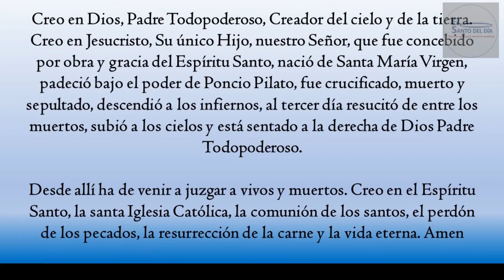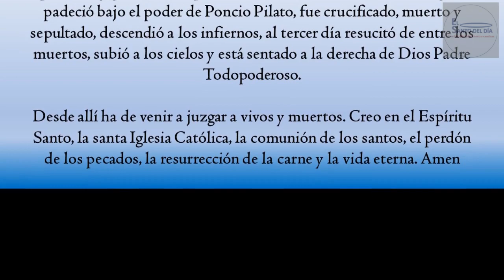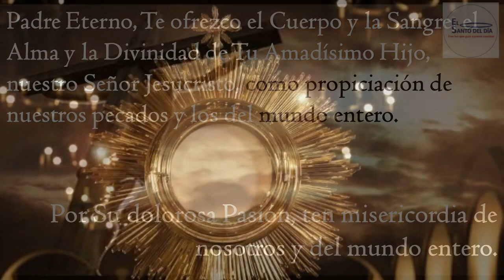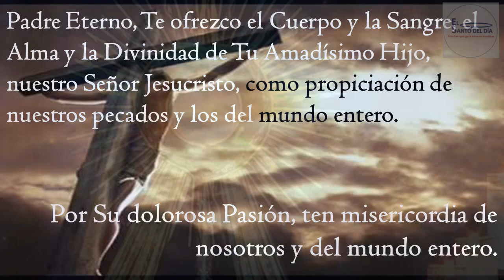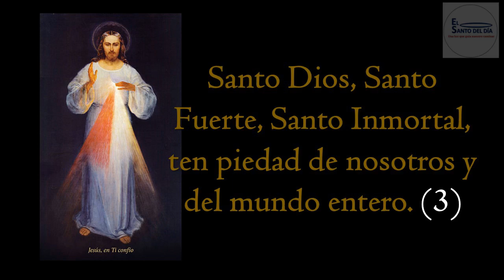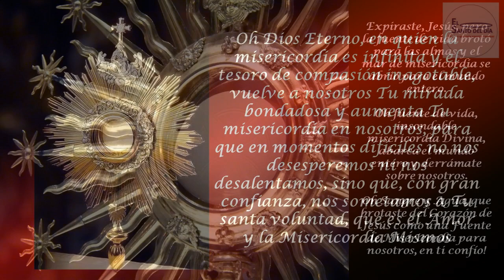CORONILLA A LA DIVINA MISERICORDIA